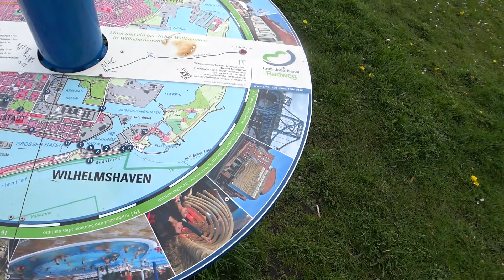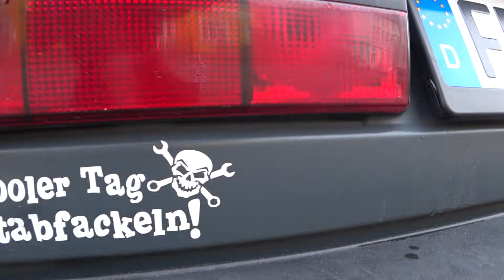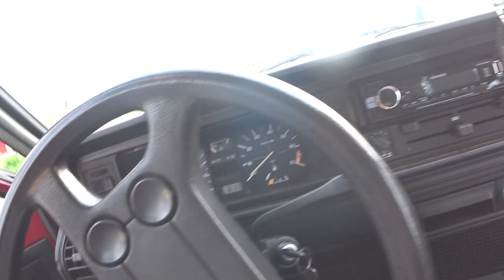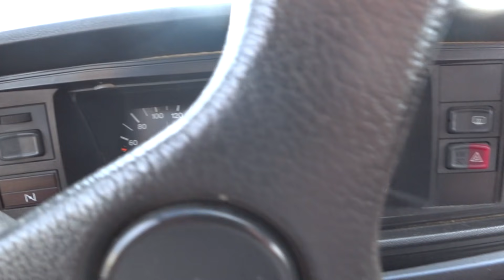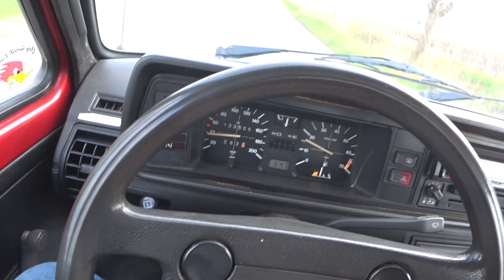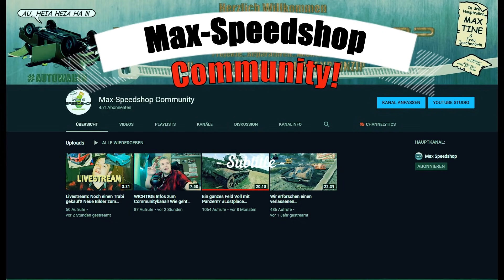ER ist Zurück! (Nur es gibt ein Problem...)